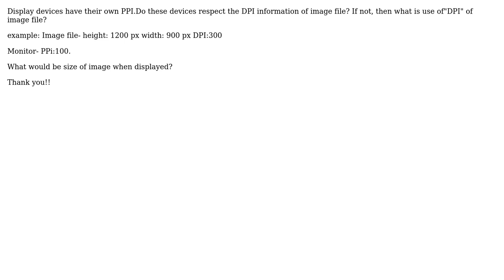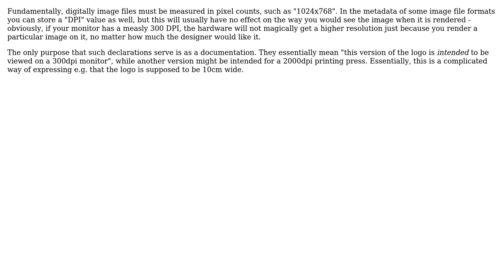Software Engineering: What is use of "DPI" of a "image file" while viewing it on a display?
With thanks & praise to God, and with thanks to the many people who have made this project possible! | Content (except music & images) licensed under CC BY-SA | Music | Images & others | With thanks to user sk patra user Kilian Foth user JacquesB user gnasher729 and the Stack Exchange Network Trademarks are property of their respective owners. You are responsible for your own actions.